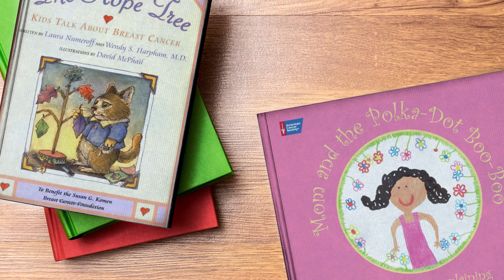Tips for Telling Children About Your Breast Cancer Diagnosis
Children's imaginations run wild and they have great instincts. They usually know how when something's wrong.

So the real question is, how do you tell children about your breast cancer diagnosis? We put together a few tips that might make that conversation a little easier.